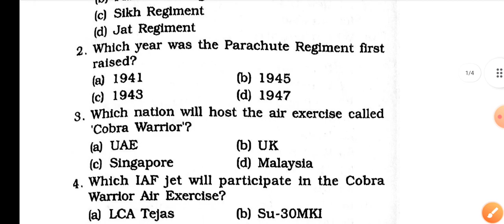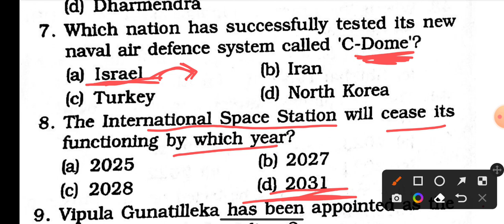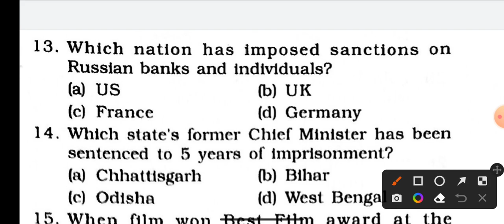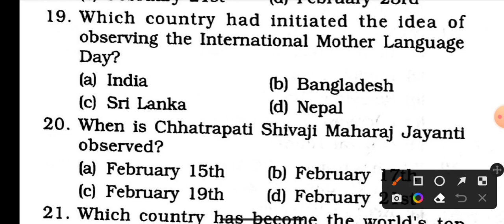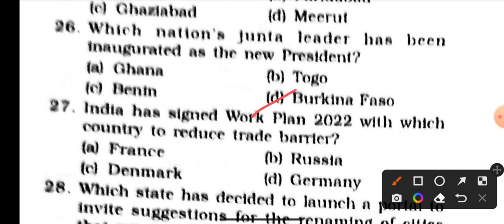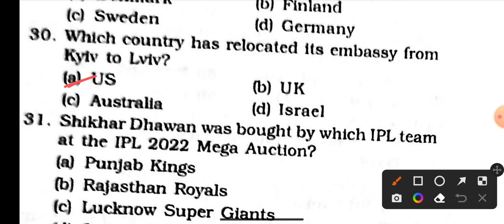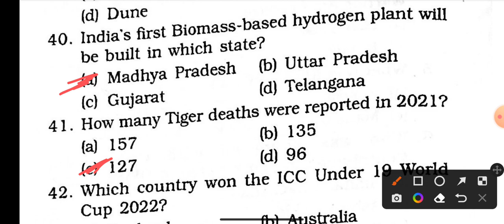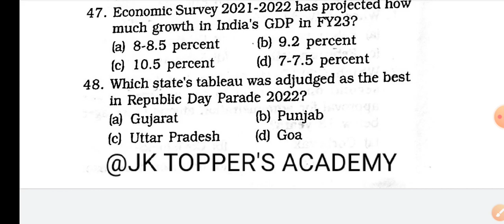Current affairs January to March 2022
Current affairs January to March 2022|Top MCQs  @jktoppersacademy

‎@Jk Toppers Academy
Thanks.